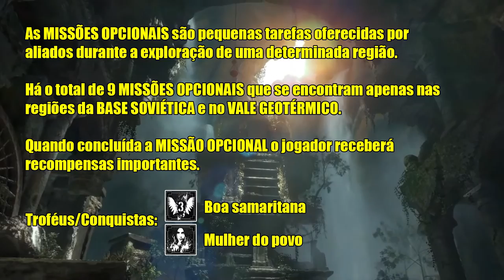Missão: Falha de comunicação